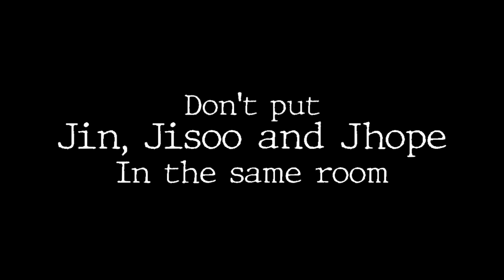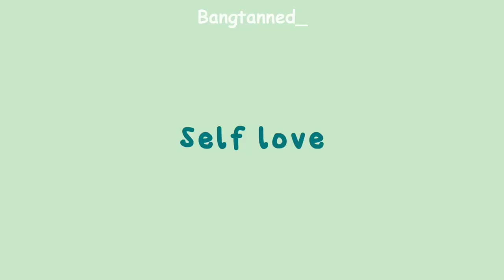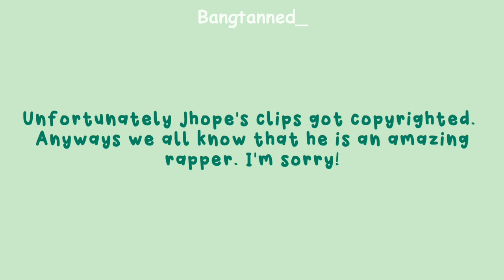don't put Jin Jisoo and Jhope in one room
These three humans are the most chaotic humans I know lol. This video wasn't really THAT funny but you guys requested for it so here ya go! Also let me know if you want a part two with other members. Have a nice day!